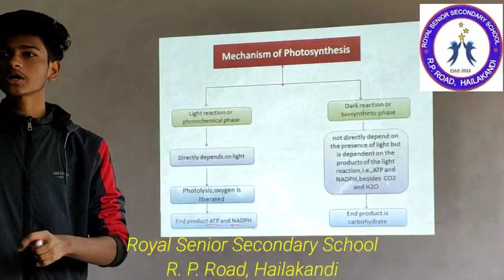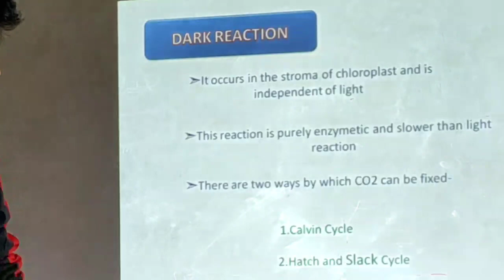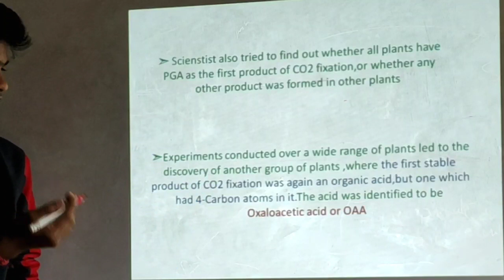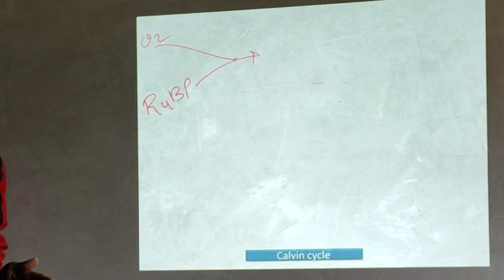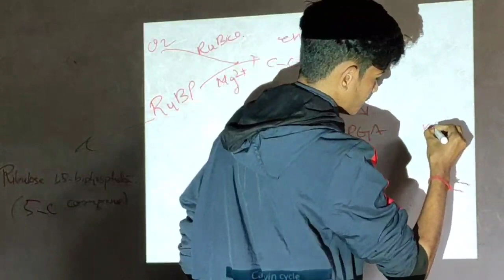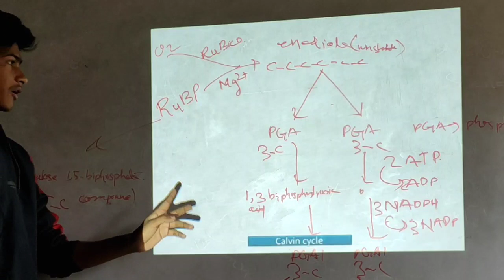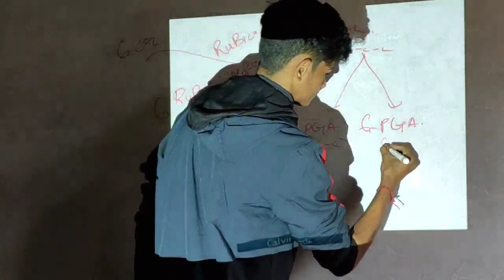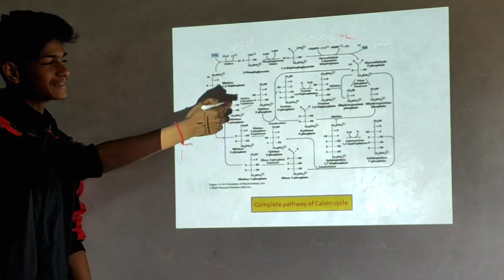PRESENTATION BY THE STUDENT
Photosynthesis ll Dark Reaction